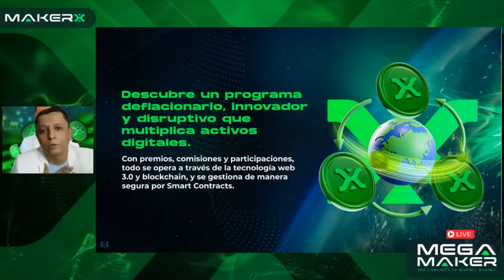Mega Maker DE NO CREERSE AHORA SE DEDICAN A ESTO ¿Y SIN COBRAR?